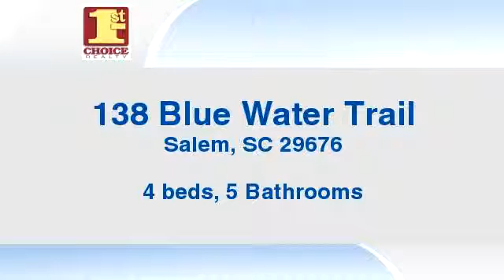Residential for sale - 138 Blue Water Trail, Salem, SC 29676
Bedrooms: 4
Bathrooms: 5 Bathrooms
Square Feet: 0
Price: $4,750,000

04/16/2016 11:28:02 am

Last modified: